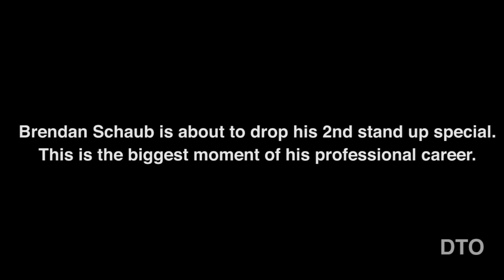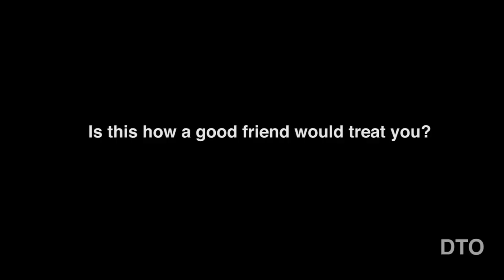Are Logan Paul and Brendan Schaub friends?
Brendan Schaub claims Logan Paul is his boy, well is he?